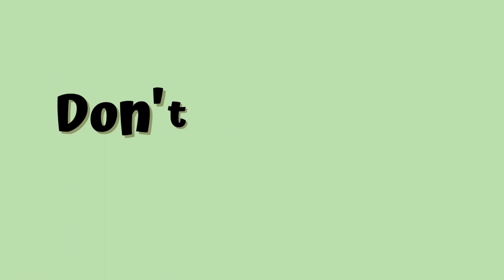2024 Anticipated Releases aka My Pre-Orders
These are all the books I have on pre-order so far... I'm sure I'll be pre-ordering more as the year progresses. Cause you know, I just can't seem to help myself! 😂